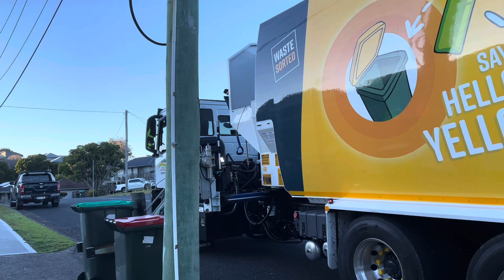Mid Coast Green Waste - The New 1461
Here is a 12 min video of 1461 in mid coast last holidays struggling in a cul de sac and hitting a power line this guy was training and I believe the guy in the orange is @Quirindigarbologist friend anyways thanks to both of them for being legends and having a laugh on the way

Filmed with @Maitlandgarbo1809 & @garbosinthehunter5199